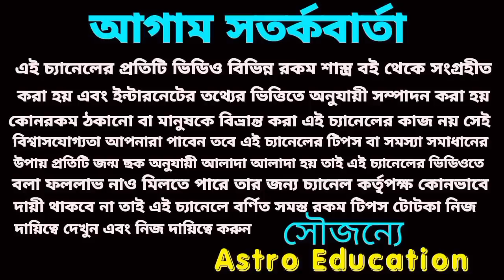172 বছর পর 5 রাশির রাজ সিংহাসন প্রাপ্তি হতে চলেছে!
172 বছর পর 5 রাশির রাজ সিংহাসন প্রাপ্তি হতে চলেছে!